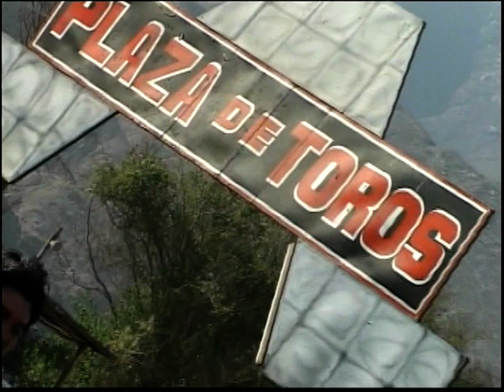SOL ANDINO DE PACHACONAS Toro puckllay (Toril Antabamba Apurimac)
Autor : Cleomedes Jimenez
Producciones Apurimac